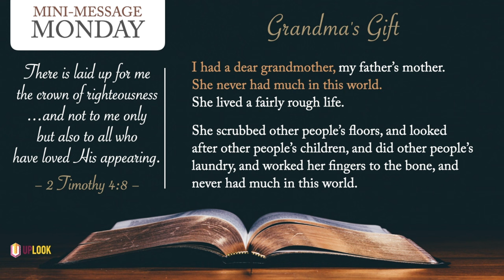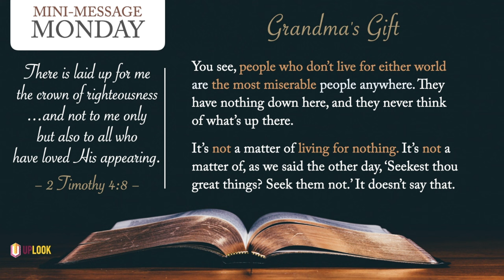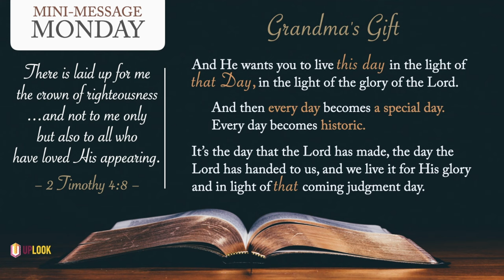Mini-Message Monday: Grandma's Gift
For this grandma, she knew that her gift wasn't really just a gift...